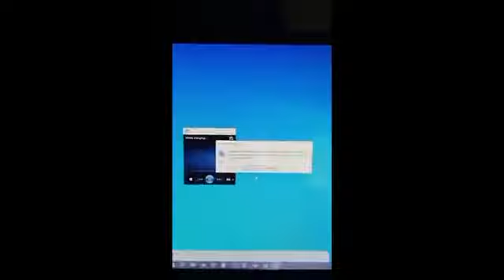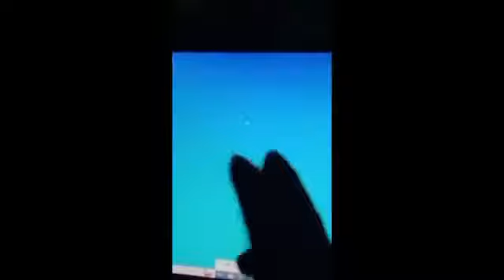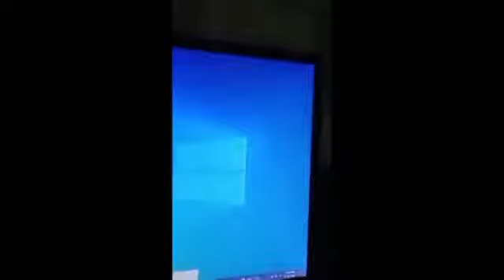Ninja hathori ceatoon 😱 new 🆕 ceatoon 😂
ninja hathori ceatoon ❤️😭
ninja hathori
ninja hathori ceatoon 😱